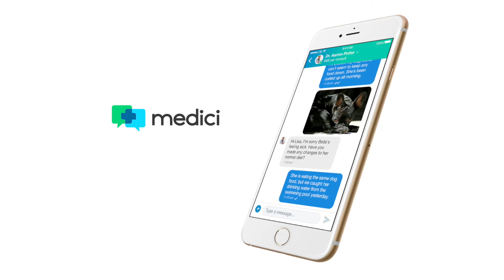January 21, 2019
How can virtual care provide better customer service